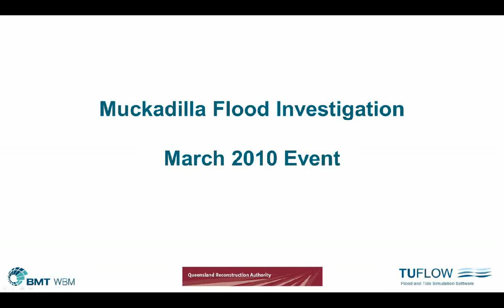Muckadilla Animation March 2010